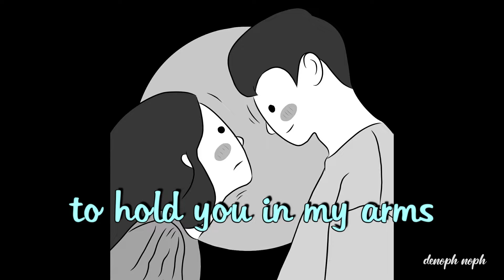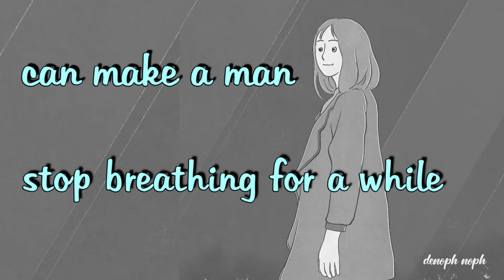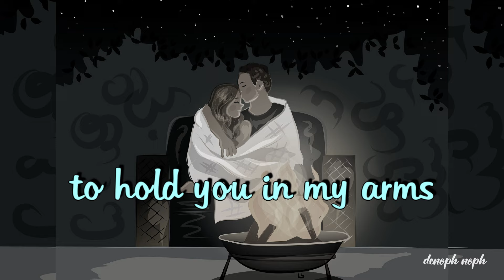Stay Calm - Song Demo by Jascha Richter (Lyrics Video)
This is a lyrics video of one of Jascha Richter's song demos. I do not claim nor own the song. Tribute to the song, composer, and the people behind the making of this song.